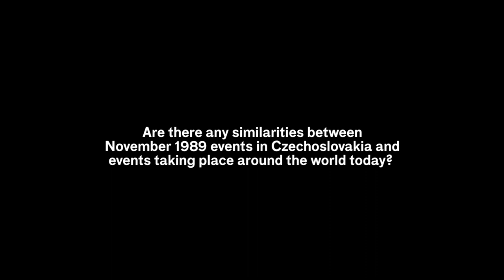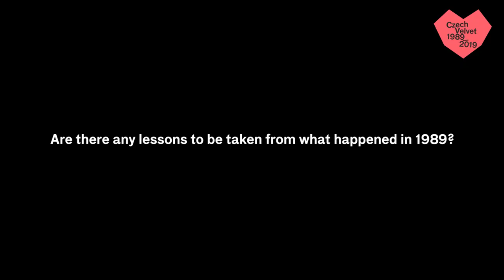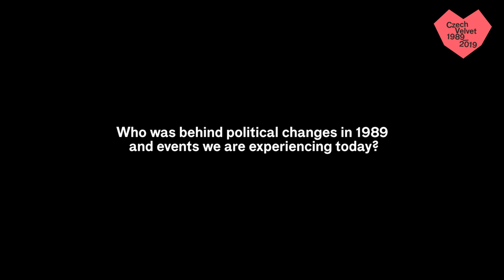Jacques Rupnik: 1989 and Today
Jacques Rupnik is a Prague-born French historian and a political scientist focusing on the history and politics of Eastern and Central Europe. He was educated, among others, at the University of Paris and at Harvard, is currently Research Professor at CERI-Sciences Po in Paris as well as visiting professor at the College of Europe in Bruges. He was advisor to president Vaclav Havel in the 1990’s, Executive director of the International Commission for the Balkans, Carnegie Endowment for International Peace (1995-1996) and drafter of its report Unfinished Peace (1996), member of the Independent International Commission on Kosovo (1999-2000) and co-drafter of The Kosovo Report (Oxford UP, 2000). Among his more recent positions held, he was advisor to the European Commission (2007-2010), member of the board of the Institute for Historical Justice and Reconciliation in The Hague (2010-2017) and member of the board of directors of the European Partnership for Democracy in Brussels (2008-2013).